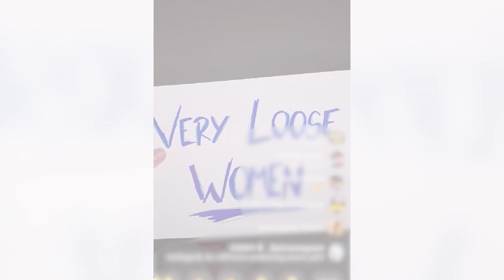Digital Drag Queens | Going Underground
These British drag queens are keeping their industry and community alive in lockdown, by taking their wild shows online.